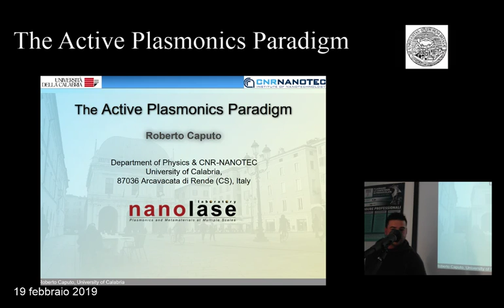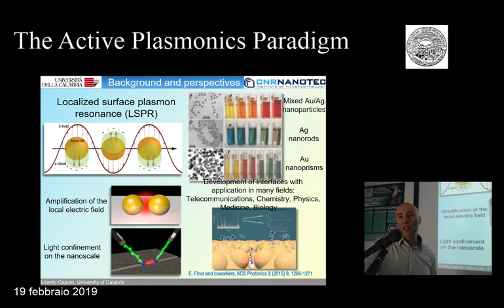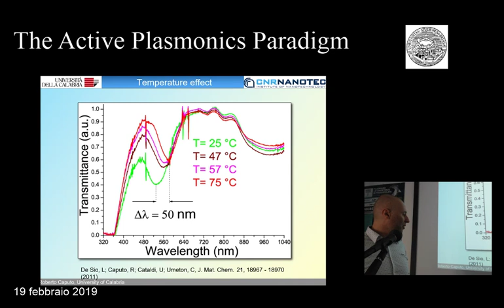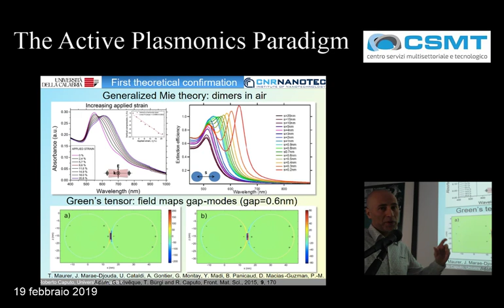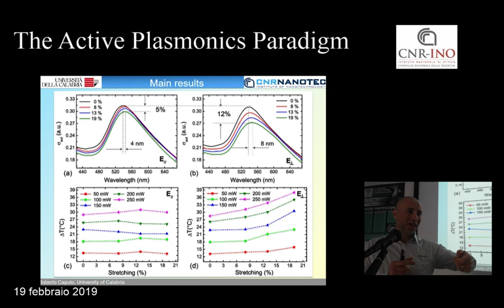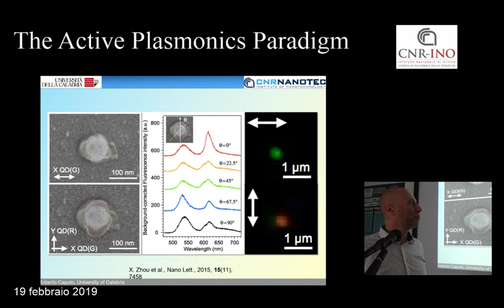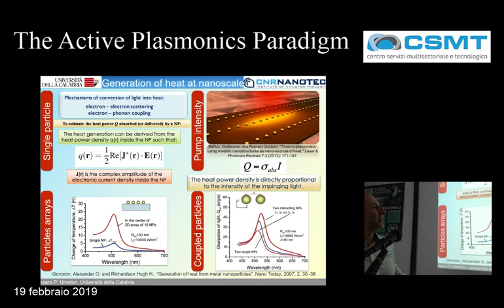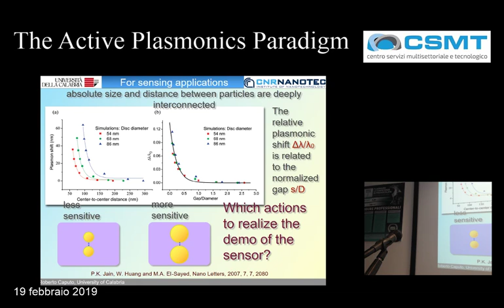The Active Plasmonics Paradigm